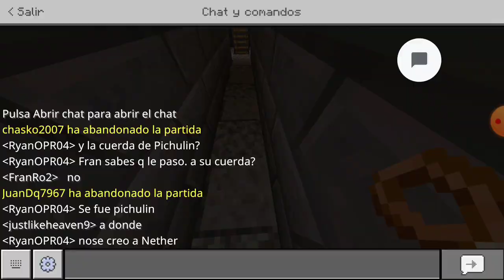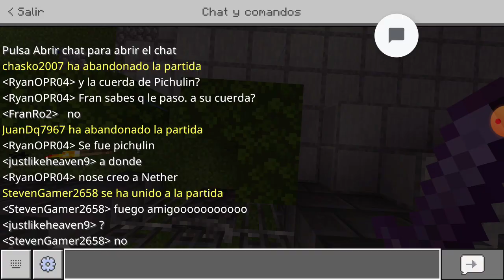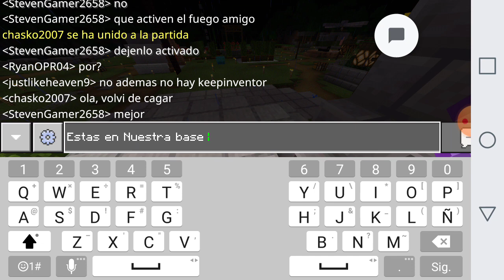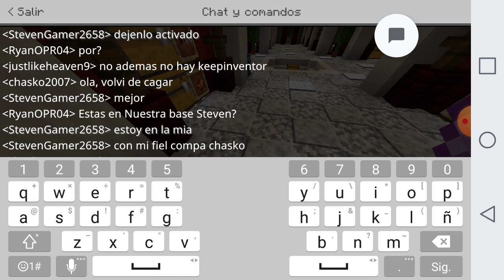DRAMATOTAL ep2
si no entiende mean revivido en dramatotal ahora soy de otro equipo el equipo Veterans y subire mas videos pero sobre todo en twich si quieren verlo mi Reichstag alguienbuenosoyryan